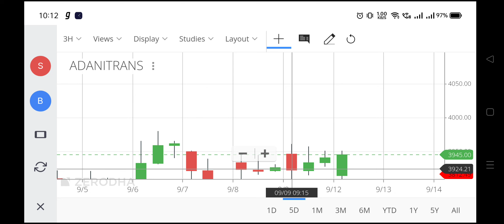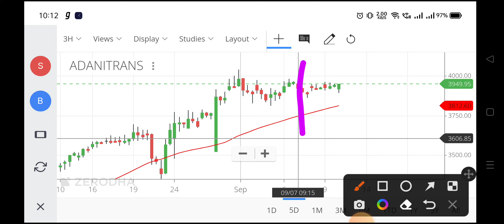adani transmission share news,adani transmission share price,adani transmission share news today,